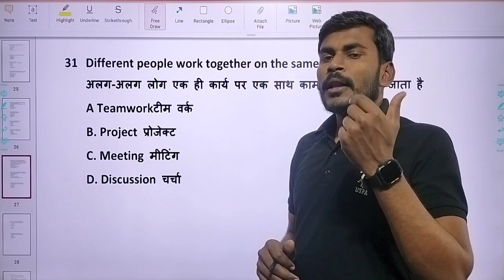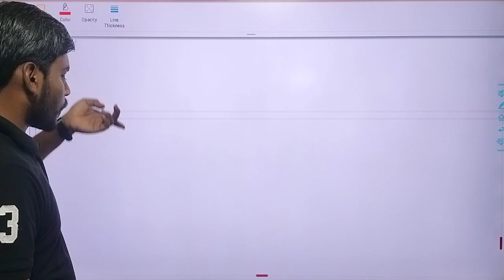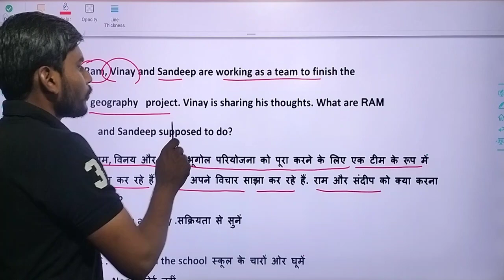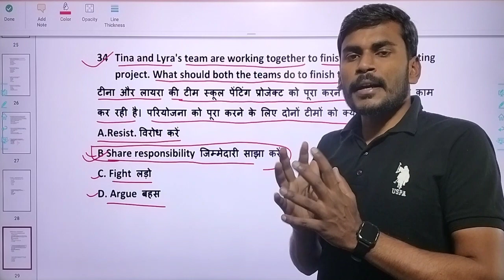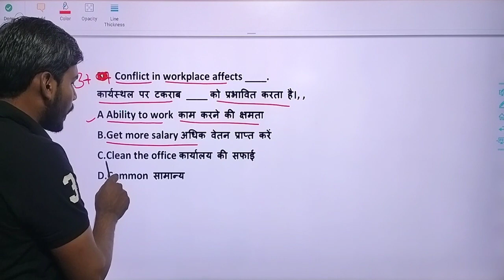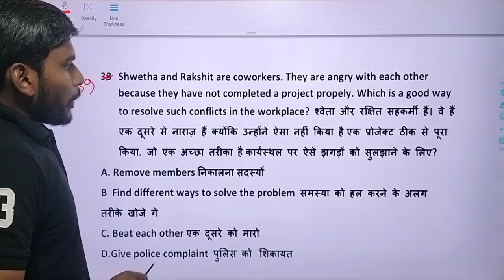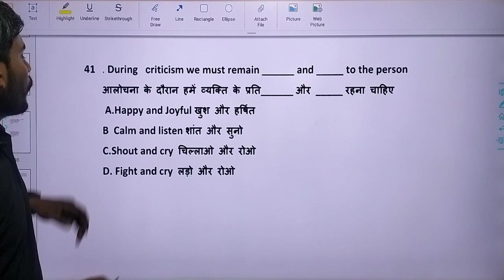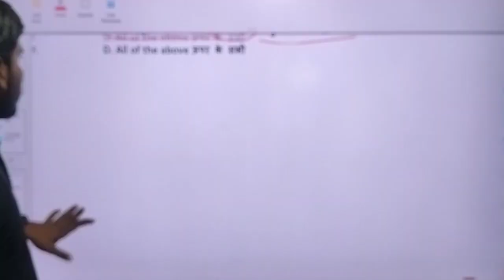Employability skills Module 4 [ Part C]/ एम्प्लॉयबिलिटी स्किल्स All Trades